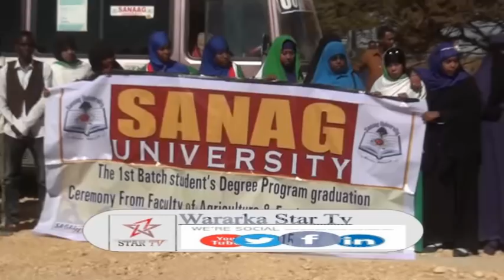Daawo Waftiga Madaxweynaha Somaliland Oo Ceerigaabo Si Diiran Loogu Soo Dhoweeyay